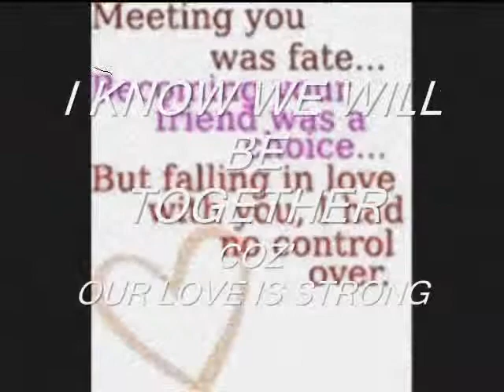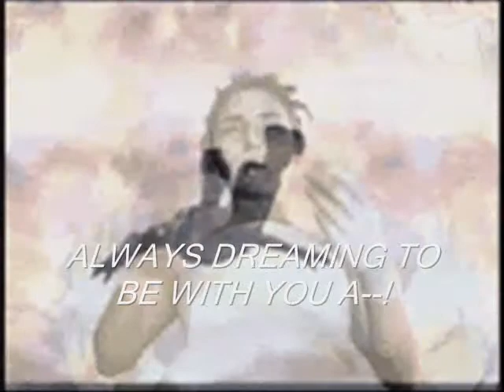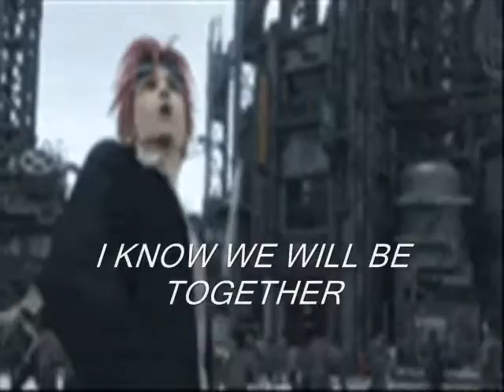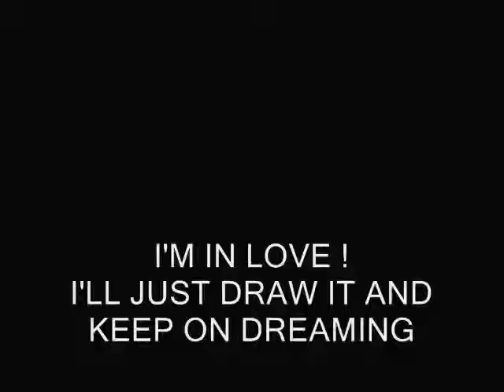LOVE OF A LIFETIME FINAL FANTASY.wmv